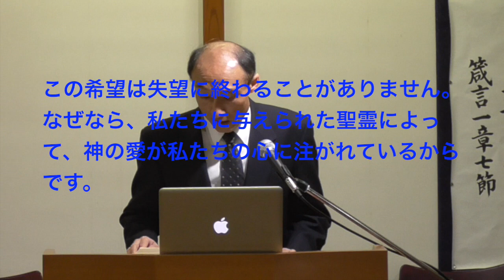2020年3月15日・苦しみの先にある希望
ローマ人への手紙5章1〜5節

説教の音声のみの配信、要約もダウンロードできます。